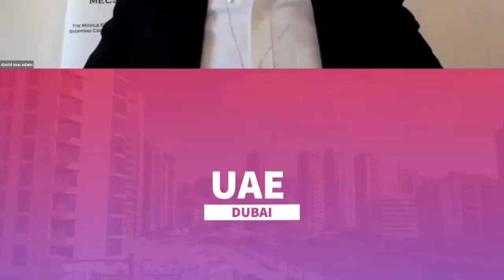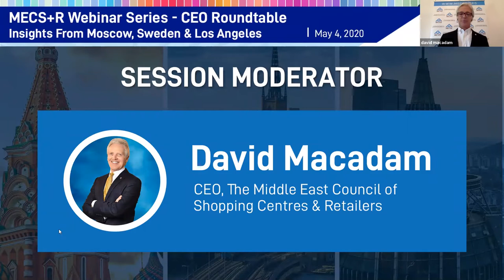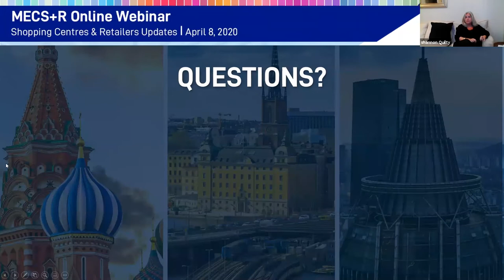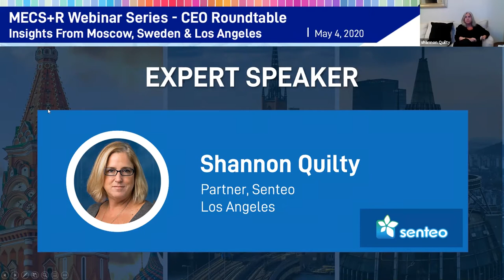The Video On Demand - Online Webinar Series l Insights From Moscow, Sweden & Los Angeles l Part 1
The Video On Demand - Online Webinar Series l CEO Roundtable l Insights From Moscow, Sweden & Los Angeles

Discussion Points:
► Country updates on the impact of COVID-19 in the Retail Industry
► Opening checklists and risk management in Shopping Centers
► Giving customers a reason to return to physical retail spaces and safety measures
► New sales approaches to increase revenue when starting up again - hybrid shopping experience

Expert Speakers
► David Macadam, CEO, The Middle East Council of Shopping Centres & Retailers (MECS+R)
► Magnus Roxner, COO, SAFE Shopping Centers, Sweden
► Michael Ruckman, Founder, President and CEO, Senteo, Moscow
► Shannon Quilty, Partner, Senteo, Los Angeles

Produced by: The Video On Demand - Retail Channel by MECS+R

Other Platform: The Voice On Demand - Retail Podcast by MECS+R

About MECSC (MECS+R)
The Middle East Council of Shopping Centres & Retailers (MECS+R) exists to provide our members with the highest quality of content rich, flawlessly executed and promoted networking, education and conferencing events for the Shopping Centre and Retail Industry. These events serve the specific needs of our members in each country in the MENA region.

Our channels of communication includes:
- The Retail People Magazine
- The MECS+R Directory
- The monthly What's Up Retail Newsletters
- The Voice On Demand Retail Podcast
- The Video On Demand Retail
- Spring Board Networking Events
- Retail Congress Conference, Networking, Dealmaking and Awards
- Online Membership Database
- Online Shopping Centres Directory
- Online Retailers Directory
- Online Service Providers Directory

We reach out to our membership of retail industry professionals monthly, quarterly and annually keeping them informed, abreast of the latest information and connected to the retail industry regionally and globally.